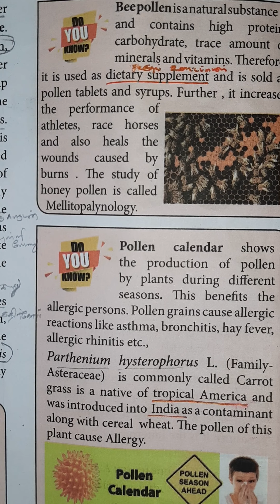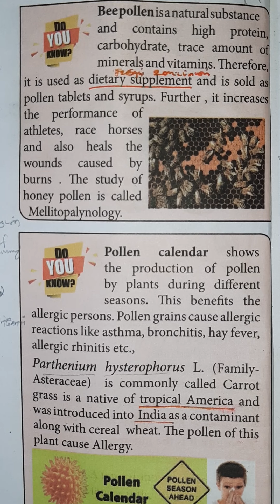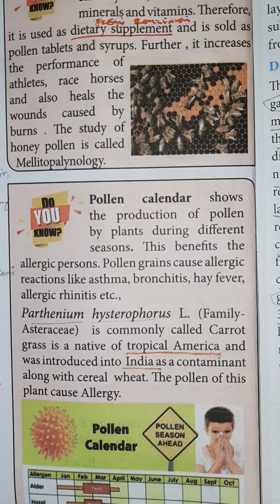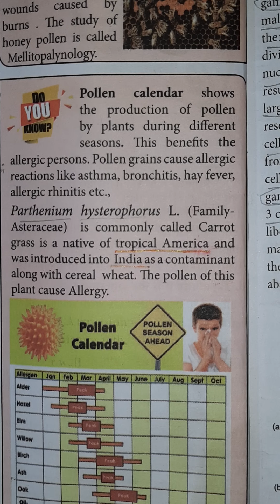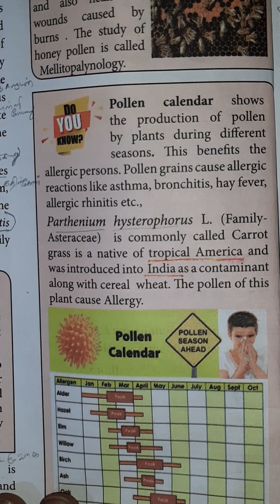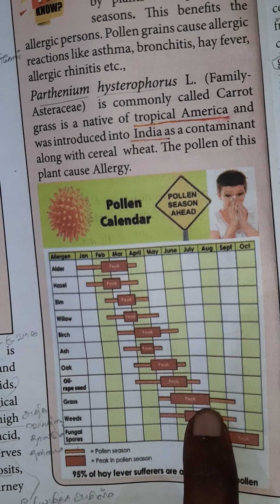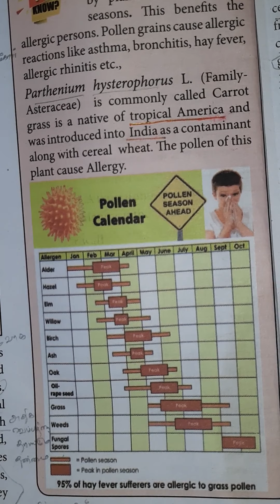Bee Pollen, Pollen Calendar